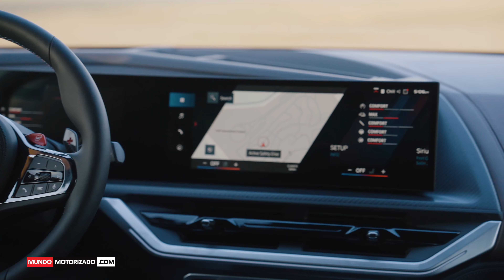MANEJAMOS EL BMW MÁS PODEROSO | BMW XM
COMO PARTE DEL BMW TEST FEST, MANEJAMOS EN CAROLINA DEL SUR EL NUEVO BMW XM